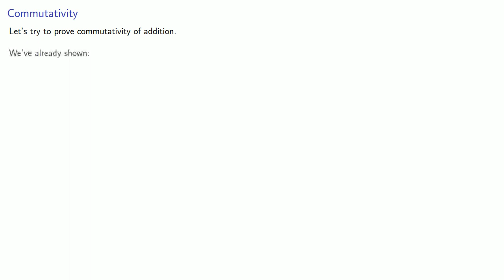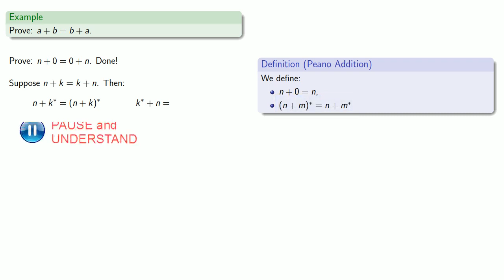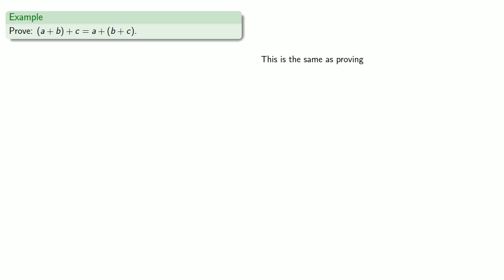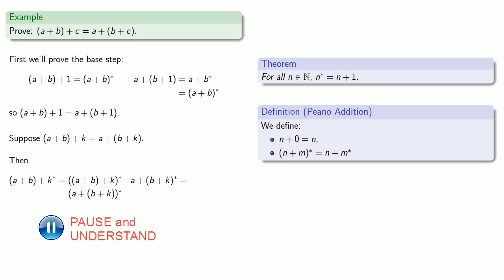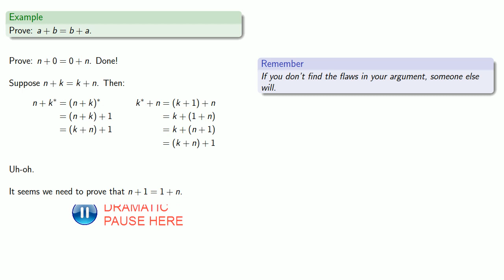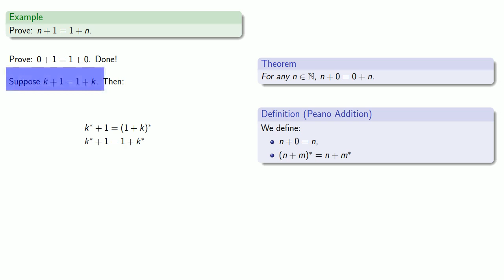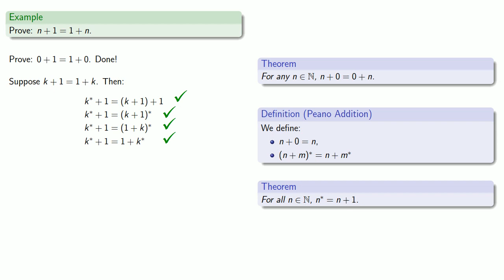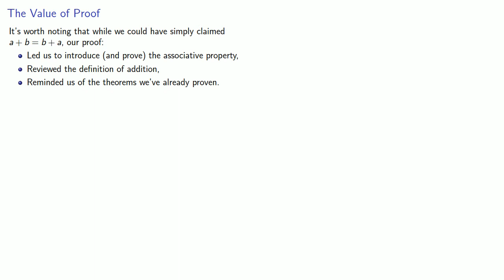Commutativity by the Peano Axioms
Using the Peano axioms to prove commutativity.